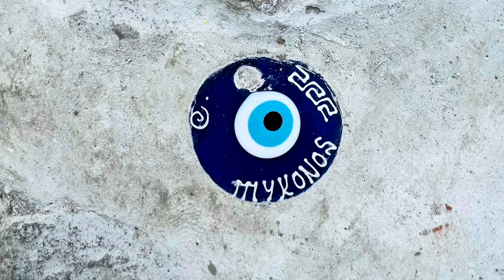Our trip to Mykonos, Greece thru Gate 1 travel on the Celestyal Discovery cruise ship 2024